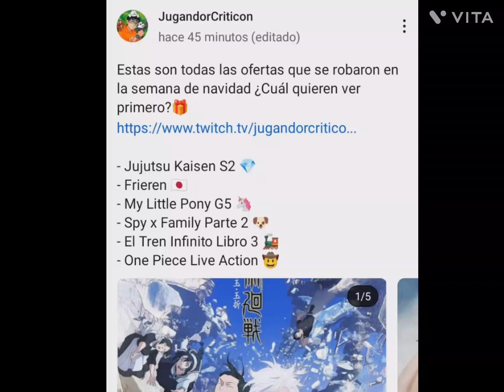yo con @JugandorCriticon es asi